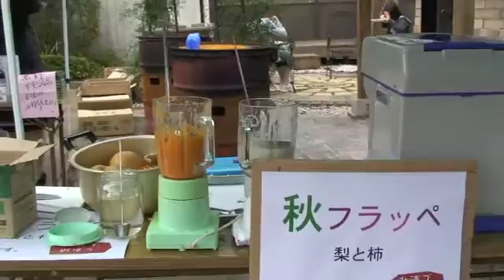秋フラッペ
秋のかき氷やりました。